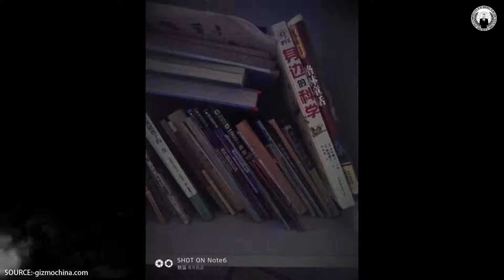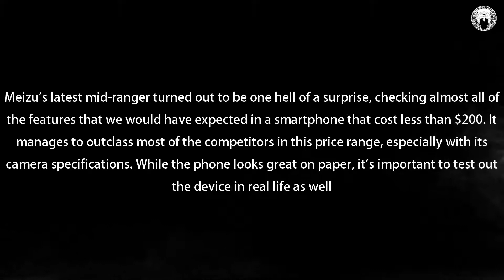Meizu M6 Note Dual Cameras Impresses With Amazing Bokeh & Saturation (Samples)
Meizu’s latest mid-ranger turned out to be one hell of a surprise, checking almost all of the features that we would have expected in a smartphone that cost less than $200. It manages to outclass most of the competitors in this price range, especially with its camera specifications. While the phone looks great on paper, it’s important to test out the device in real life as well